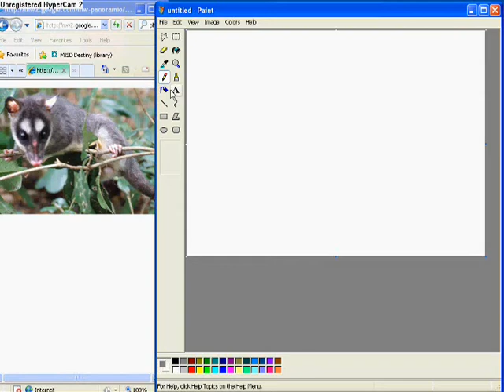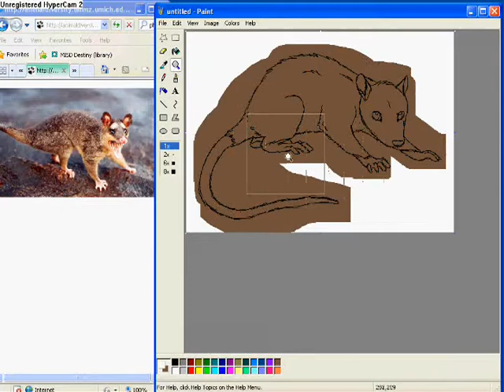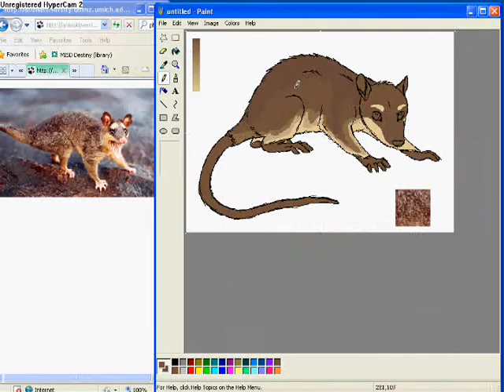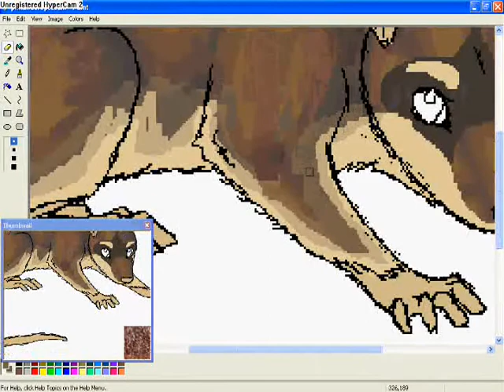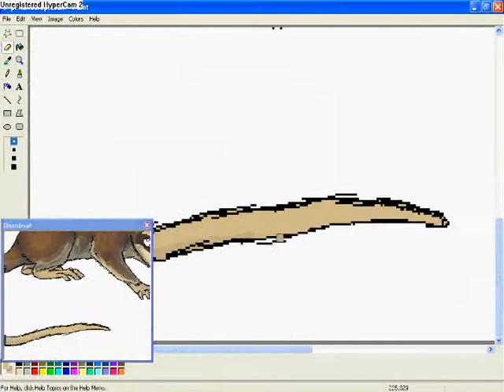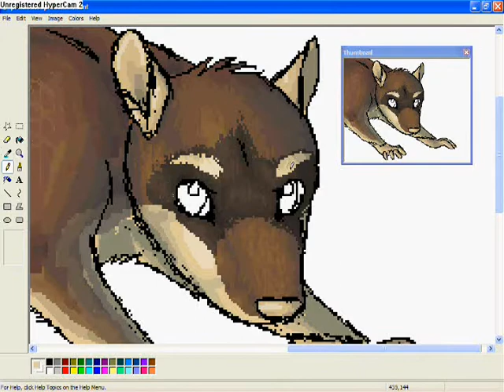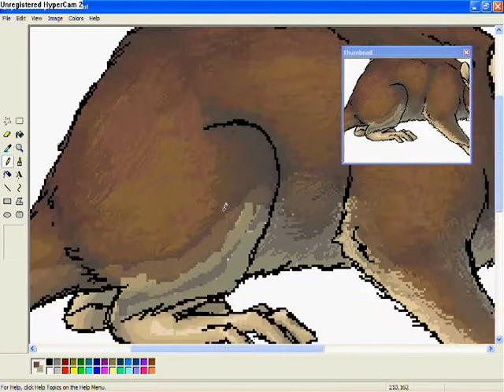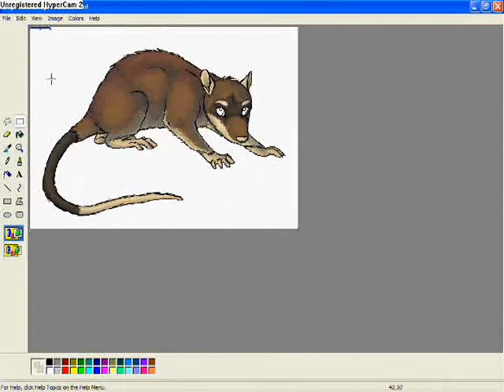Philander Opossum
Yaaaay another drawing video finally. :P Me drawing a gray four-eyed opossum (also known as a philander opossum) on MS Paint with my mouse. Took about an hour and a half.